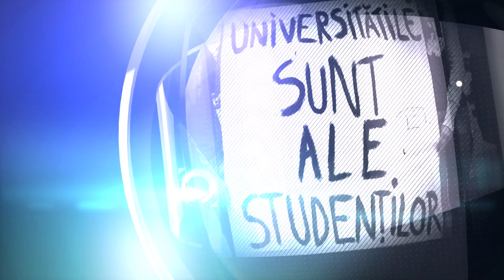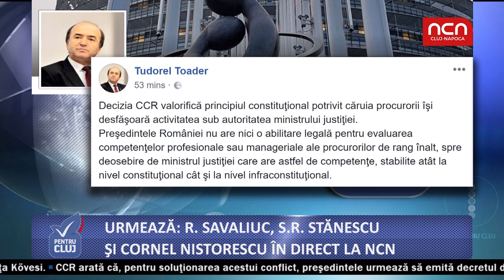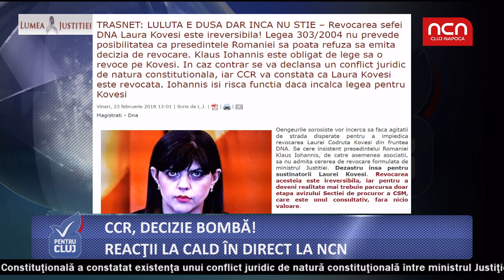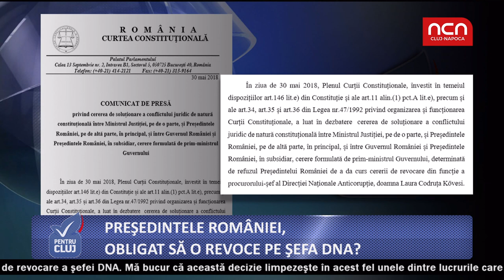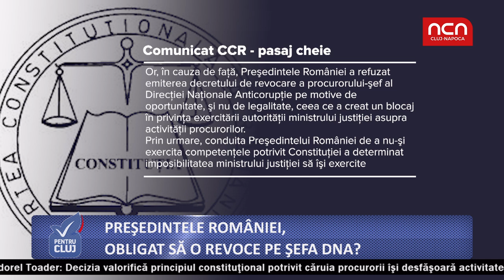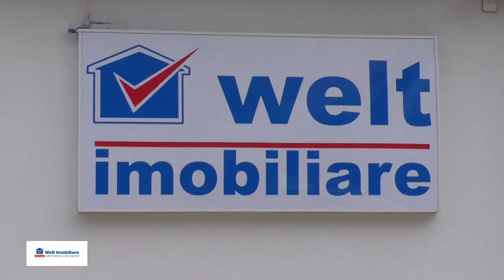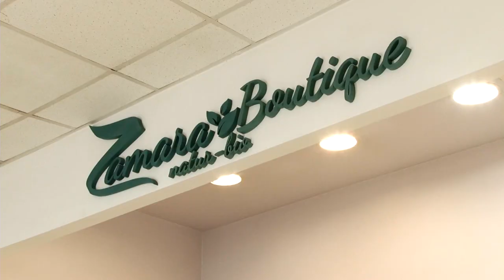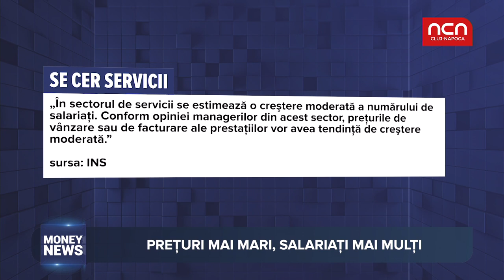Pentru Cluj - 30 mai - invitat Mihai Mocanu